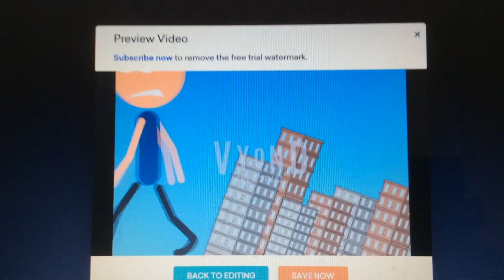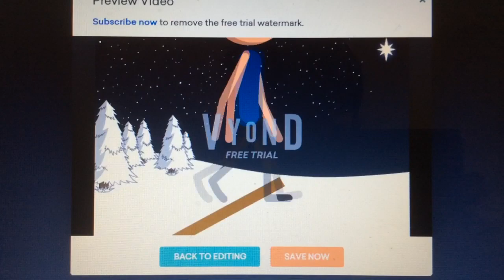Olivia and Ian Destroy The Buildings/Grounded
Olivia and Ian Gets Grounded Bigger Time